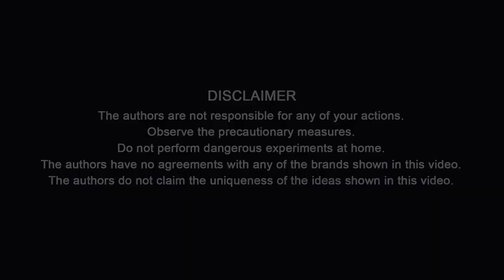5 AMAZING IDEAS ON HOW TO MAKE SHOOTING TOYS